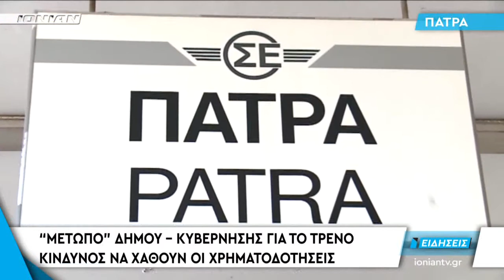ΠΑΤΡΑ | "Μέτωπο" Δήμου - Κυβέρνησης για το τρένο